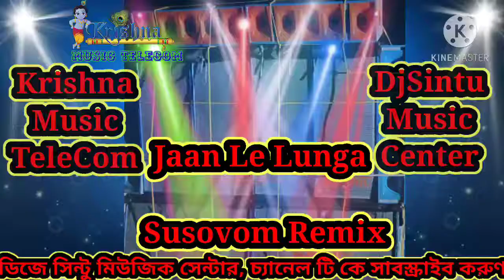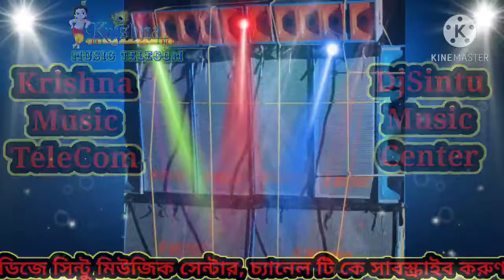DjSusoVan_Remix_2020 | Jaan le Lungee 1 Step Long Humminge Rack Bass | Krishna_Music_Telcom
☆☆☆☆|| Welcome To DjSintu Music Center YouTube Channel ||☆☆☆☆